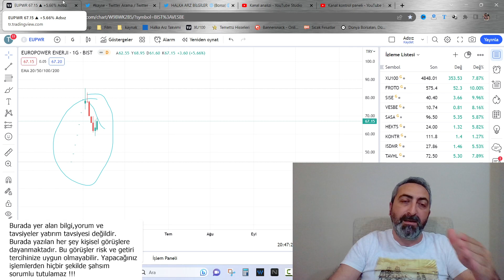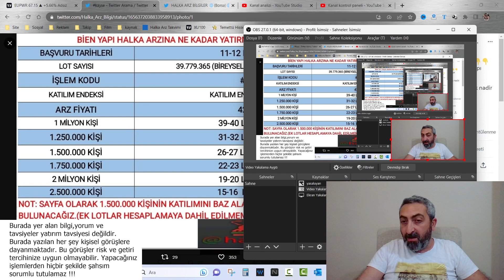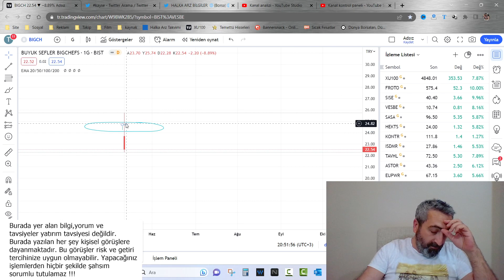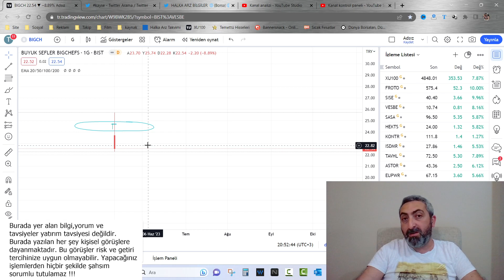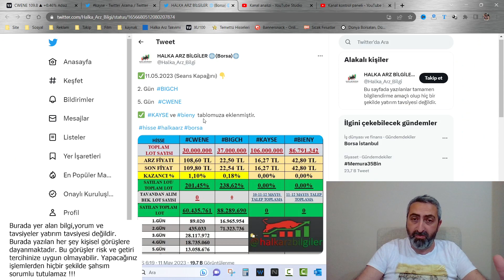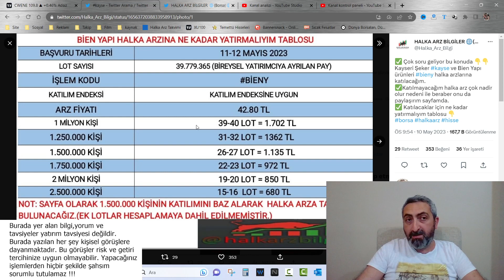Bien Yapı Halka Arz Kaç Lot Verir bieny Halka Arz Dağıtım Detayları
Halka arz için talepleri toplanan Bien Yapı gelecek hafta işleme başlayacaktır. Öyle tavan tavan giden halka arzlar sanki artık çok uzak. Ama yine de başvurumuzu yapacağız. Peki Bien yapı halka arzında kaç lot düşer, ne kadar para ile başvuru yapmamız gerekiyor.